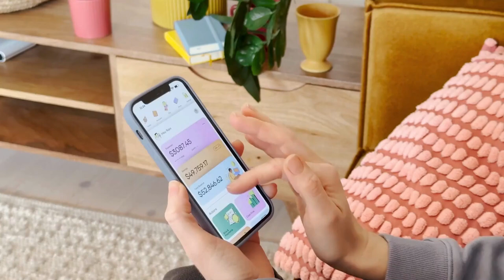Inilah Bahaya Suntik Silikon & Suntik Kemiri || Obat Penghilang Suntik Silikon Suntik Minyak Kemiri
Efek Samping Suntik Silikon & minyak kemiri
Silikon memiliki bermacam-macam bentuk dan tidak seluruhnya cocok digunakan pada manusia. Selain itu, suntik silikon bisa menimbulkan efek permanen. Efek sampingnya bisa muncul sesaat atau dalam waktu beberapa tahun setelah penyuntikan.

Berikut ini adalah beberapa efek samping suntik silikon yang berbahaya bagi kesehatan:

1. Reaksi pada kulit
Penggunaan suntik silikon dalam menghilangkan kerutan di wajah atau memperindah bentuk tubuh dapat menimbulkan reaksi pada lokasi penyuntikan. Reaksi ini bisa berupa memar atau kebiruran di kulit.

Selain itu, penyuntikan silikon juga bisa menimbulkan reaksi alergi, seperti kemerahan, pembengkakan, rasa sakit, gatal, serta timbulnya benjolan pada area yang disuntik.

2. Stroke
Silikon sangat mudah berpindah dan menyebar dari satu bagian tubuh ke bagian lainnya. Ketika disuntikkan ke area yang mengandung banyak pembuluh darah, seperti wajah dan bokong, silikon bisa menimbulkan sumbatan dan menghalangi aliran darah pada pembuluh darah di otak. Jika hal ini terjadi, maka bisa menimbulkan stroke.

3. Granuloma
Suntik silikon dapat menyebabkan peradangan pada jaringan tubuh yang membuat jaringan tersebut rusak dan mengeras. Dalam istilah medis, kondisi ini dikenal sebagai granuloma. Hal ini dapat menimbulkan gejala munculnya benjolan yang keras dan nyeri, serta kerusakan jaringan tubuh  di lokasi penyuntikan silikon.

4. Emboli paru
Suntik silikon juga berisiko menimbulkan emboli paru atau penyumbatan di pembuluh darah paru-paru. Kondisi ini sangat serius dan memerlukan penanganan medis secepatnya, karena bisa menimbulkan kerusakan permanen pada paru-paru hingga kematian.

5. Risiko infeksi HIV dan Hepatitis
Suntik silikon yang dilakukan bukan oleh dokter kerap mengesampingkan sisi keamanan dan keselamatan pasien. Penggunaan jarum suntik yang tidak steril dan bergantian meningkatkan risiko penularan HIV/AIDS, hepatitis B, dan hepatitis C. Hal ini dapat terjadi karena pencampuran darah dari pemakaian jarum yang bergantian.

Jika Anda Sedang Mencari Obat Bekas Suntik Silikon Serta Suntik Minyak Kemiri Yang Aman Tanpa Efek Samping Serta Sudah Terdaftar di BPOM Serta Halal MUI, Segera Hubungi Kontak Kami Secepatnya WA 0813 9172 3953